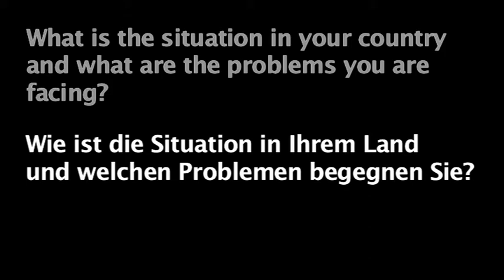medico Partner_innen: Palestinian Medical Relief Society - Israel/Palästina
Partner_innen der Menschenrechts - und Hilfsorganisation medico international stellen ihre Arbeit vor.
Sie alle kamen im Juli 2012 auf der dritten alternativen Weltgesundheitsversammlung der Menschen  (People's Health Assembly) in Kapstadt/Südafrika zusammen, um sich auszutauschen und gemeinsame Projekte zu organisieren.

Die Palestinian Medical Relief Society ist eine langjährige Partnerorganisation von medico international in Israel/Palästina.